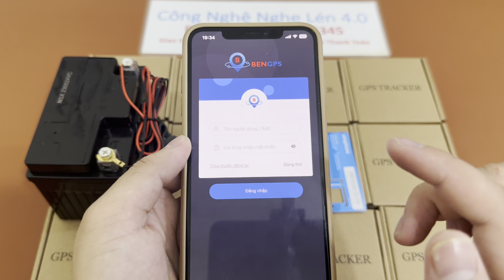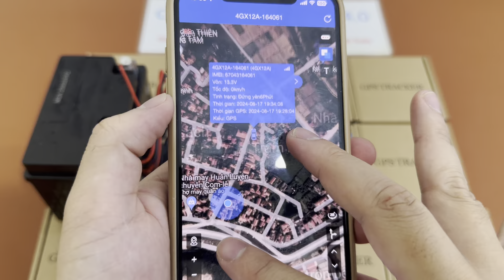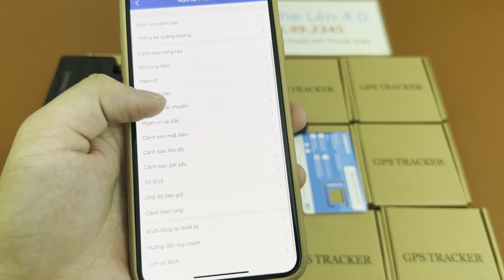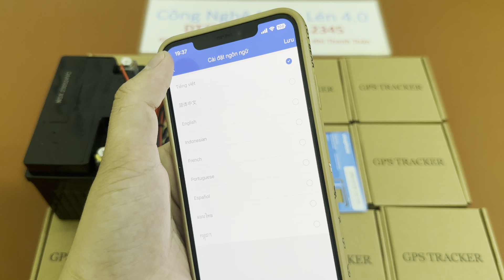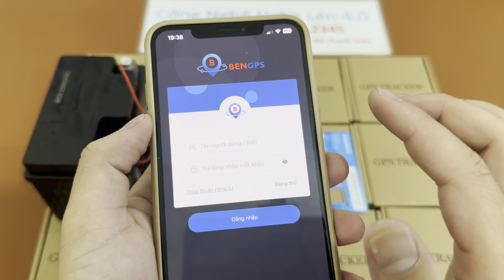Định vị a7 gắn ác quy xe máy tốt nhất hiện nay , định vị có dây giá rẻ giám sát hành trình 24/24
tặng kèm sim
Định Vị Có Dây Gắn Xe Máy Ô Tô A7 Cao Cấp - Độ Chính Xác Cao lắp cho Xe Máy - Ô Tô - Xe Điện
LẮP ĐẶT THIẾT BỊ VÀO XE THẾ NÀO?
- Định Vị A7 lắp đặt vào xe rất dễ, chỉ cần đấu 2 dây điện nguồn của thiết bị vào điện Ắc Quy xe là xong (dây Đỏ cực dương, dây Đen cực Âm).
ĐẶC ĐIỂM NỔI BẬT:
- Hoạt động không phát ra âm thanh, tiếng kêu, không rung động, không đèn.
- Không giới hạn khoảng cách định vị, có thể giám sát vị trí xe ở bất cứ đâu. (ở Hà Nội vẫn xem được xe ở SG)
- Xem lịch sử di chuyển trong ngày và bất kỳ lúc nào (Lưu 3 tháng gần nhất)
- Xác định vận tốc di chuyển và điểm dừng đỗ bất kỳ lúc nào (Lưu 3 tháng gần nhất)
- Chống nước IP65,  mất nguồn thông qua cảm biến.
- Xác định số Km di chuyển trong ngày
- Tạo hàng rào điện tử (Báo động về ứng dụng khi RA - VÀO vùng cảnh báo)
- Dẫn đường từ vị trí của bạn đến vị trí xe.
- Định vị có tích hợp pin dự phòng trong thiết bị để lỡ kẻ gian cắt nguồn thì vẫn hoạt động được thêm 5-6 tiếng
- Xem quang cảnh đường phố xung quanh xe từ xa ngay lập tức (Tính năng này rất hữu ích để kiểm tra xe của bạn có bị đưa vào tiệm cầm đồ, nhà nghỉ, khách sạn, quán game,... nào không?)
PHẦN MỀM SỬ DỤNG TRÊN ĐIỆN THOẠI
- Ứng dụng Full Tiếng Việt 100% trên điện thoại iPhone, Android
- Giao diện trực quan, đơn giản dễ sử dụng
- Có thể cài đặt theo dõi và giám sát trên nhiều điện thoại cùng lúc
01. Thiết bị + Dây cáp nguồn
02. App + Tài khoản phần mềm quản lý trên điện thoại
03. Sách HDSD
CÀI ĐẶT APP QUẢN LÝ XEM TRÊN ĐIỆN THOẠI
- Bước 1: Trên điện thoại của quý khách Tìm và Download phần mềm có tên là BEN GPS
- Bước 2: Đăng nhập vào App với tài khoản được cung cấp trong sách hướng dẫn sử dụng
- BẢO HÀNH 1 ĐỔI 1
- Hoàn tiền 100% nếu khách không ưng ý vì bất cứ lý do gì
- Thời gian giao hàng đến tận tay quý khách khoảng 2-3 ngày, giao hàng toàn quốc